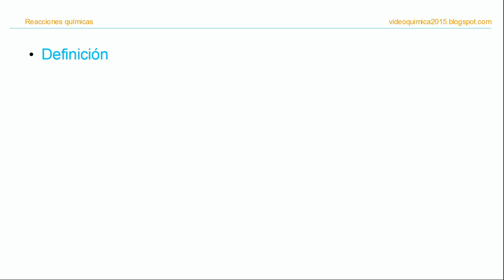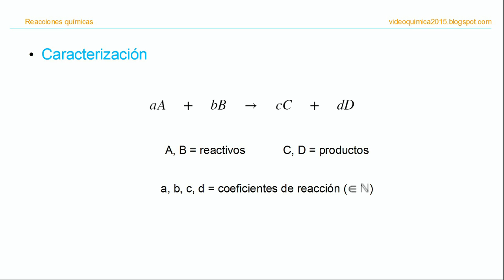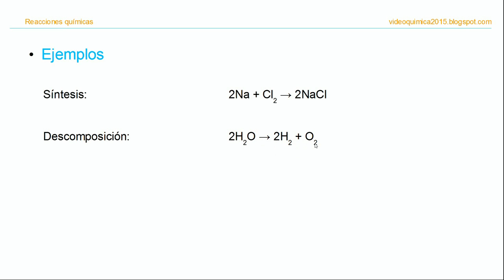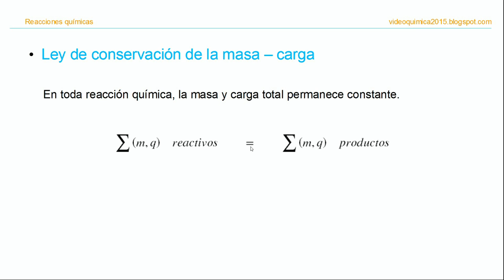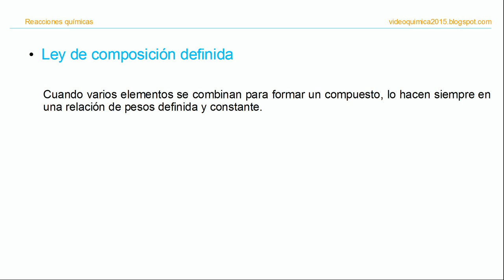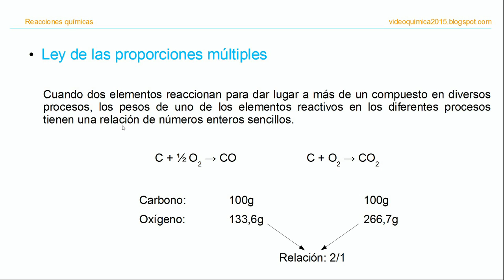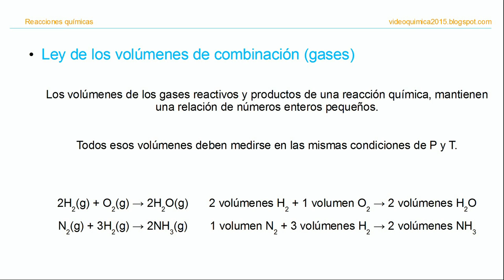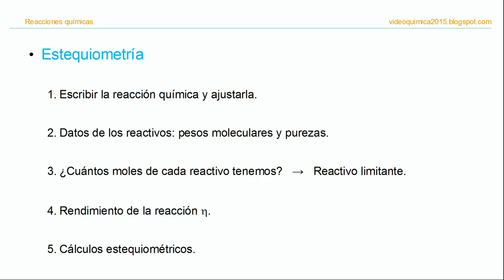9 Reacciones químicas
00:00 Definición
02:24 Características
07:26 Ejemplos y tipos de reacciones
11:53 LEYES FUNDAMENTALES
12:32 Ley de Conservación de Masa y Carga
17:04 Ley de Composición Definida
19:12 Ley de Proporciones múltiples
21:37 Ley de Volúmenes de combinación
25:35 Pasos generales a seguir para solucionar problemas de ESTEQUIOMETRÍA